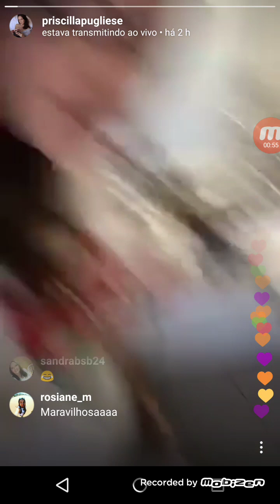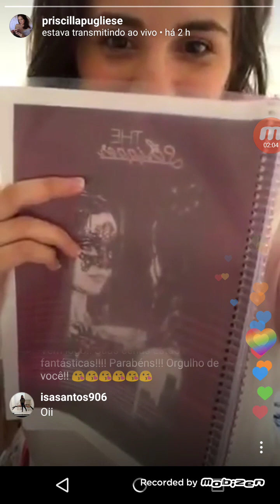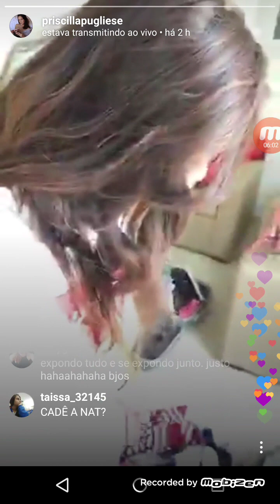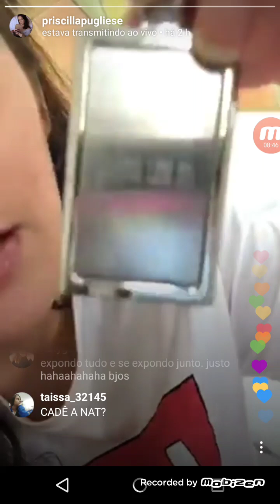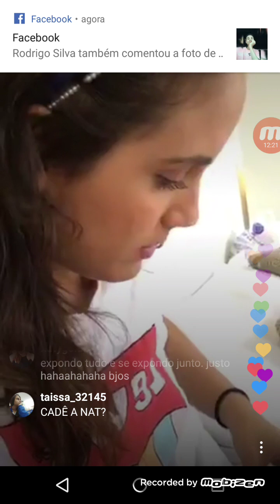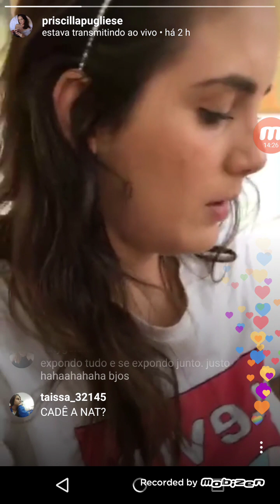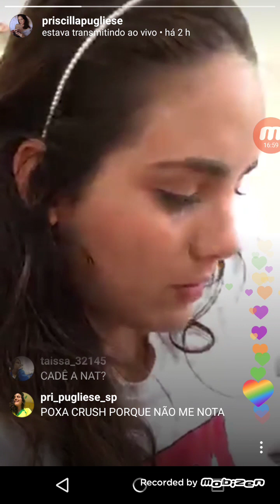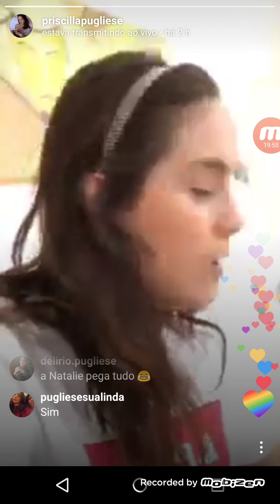Live da Priscila Pugliese